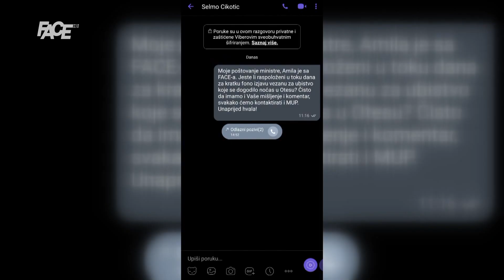Migranti ubili Sarajliju: Šta još treba da se desi da vlasti reaguju?